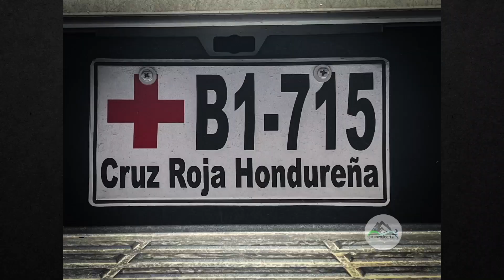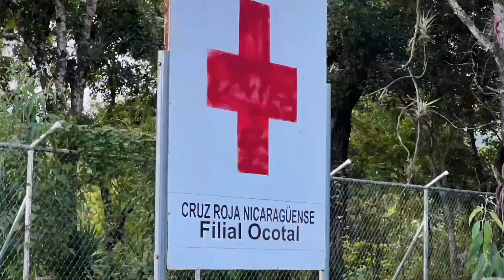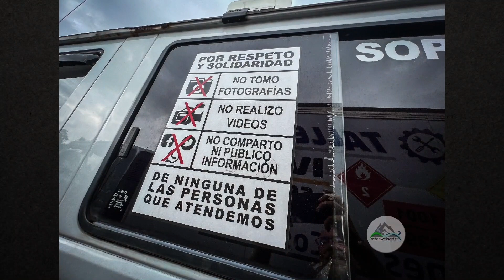Ambulances America Central WC:MU 04 55 OWYT 23